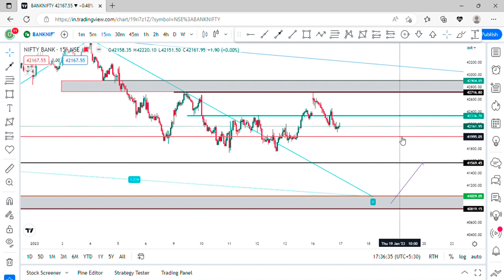BANK NIFTY TOMORROW PRIDICTION///HOW TO TRADE IN BANK NIFTY TOMORROW///